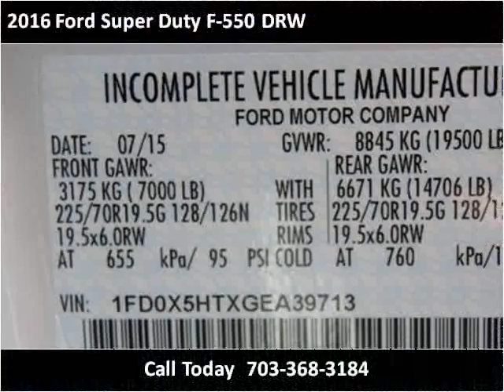2016 Ford Super Duty F-550 DRW New Cars Manassas VA